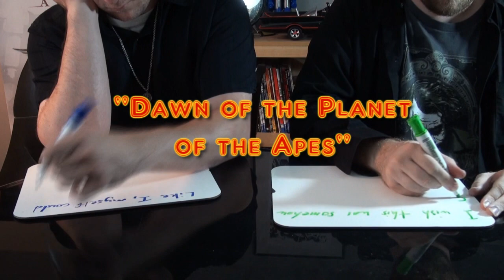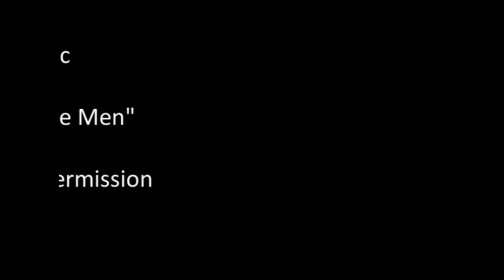How We Felt About Dawn of the Planet of the Apes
Captain Logan and Brandon express their feelings about "Dawn of the Planet of the Apes."